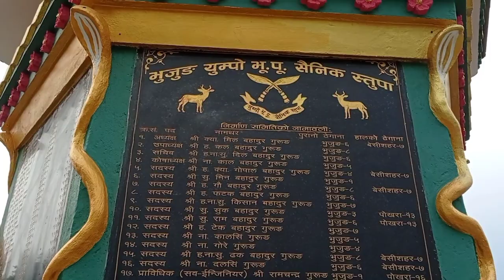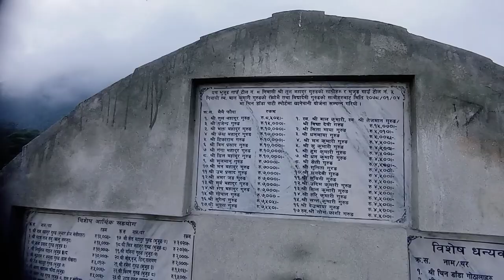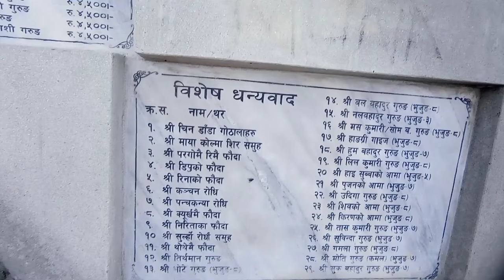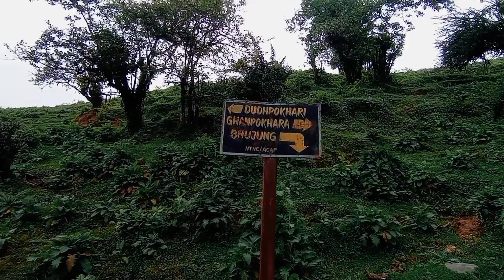Danna harako ma jungle ma??? (@PitamGrg )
sabaile Maya aani support ❤️ garnu Hola hai